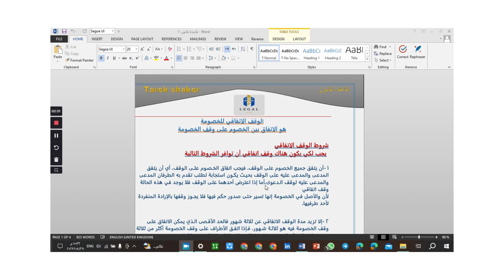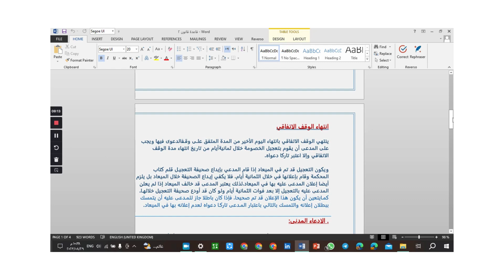الوقف الاتفاقي للخصومة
في هذا الفيديو، سنتعرف على مفهوم الوقف الاتفاقي للخصومة في القانون المدني. الوقف الاتفاقي هو التنازل عن حق المطالبة بالحكم أو تنفيذه من قبل أحد الخصمين أو كلاهما. يختلف الوقف الاتفاقي عن الصلح والتنازل والإبراء، فهو لا يؤدي إلى إنهاء الخصومة أو تغيير طبيعة الحق أو إطلاق سراح المدين. بل هو تعليق مؤقت للخصومة بناء على اتفاق بين الطرفين. يمكن للخصمين أن يحددوا مدة الوقف أو شروطه أو آثاره، وإلا فإنه يخضع لأحكام القانون. مزيد من المعلومات

سنشرح في هذا الفيديو أسباب وأنواع وشروط وآثار الوقف الاتفاقي للخصومة، وسنستعرض بعض الأمثلة والأحكام القضائية المتعلقة به.
لنك جروب الفيس بوك اللي بتنزل كل يوم قرص شغل للمحامين وفي المجال القانوني بكل عام